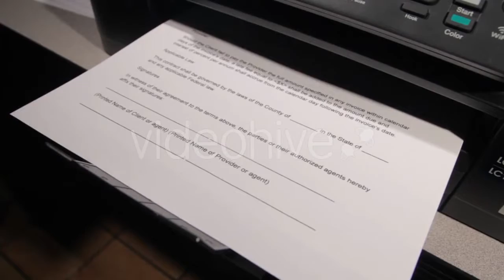Hamburg Harbour, River Elbe and City Lights - (time-lapse) Stock Footage | Mega Pack +40 items